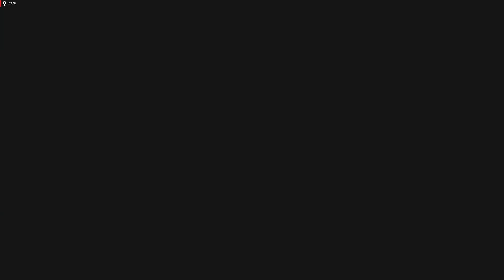Prince of Persia : No homo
Speed run of prince of persia sands of time in hindi.

Chapters:
0:00 - The island of gay
3:15 - GB road
5:10 - Ultra gay chases prince
7:00 - Big guy
10:00 - Endgame